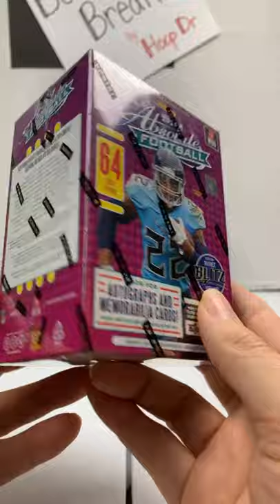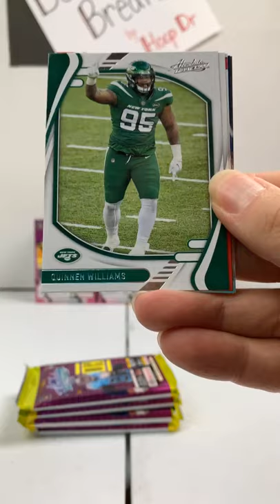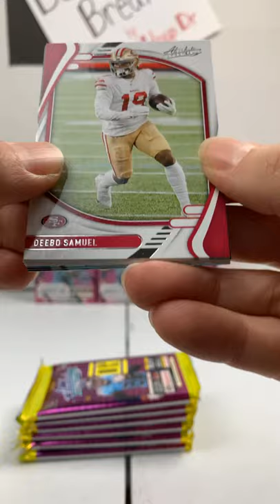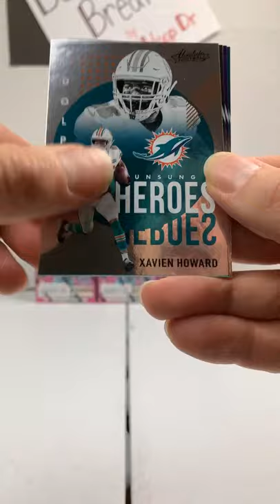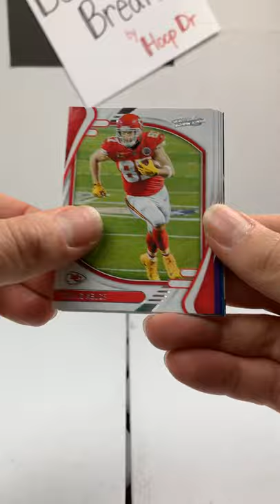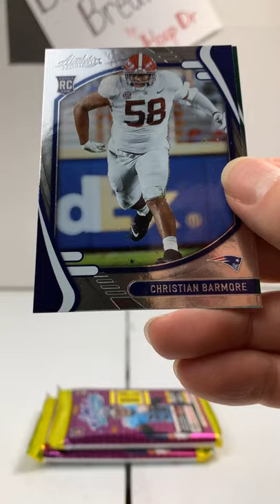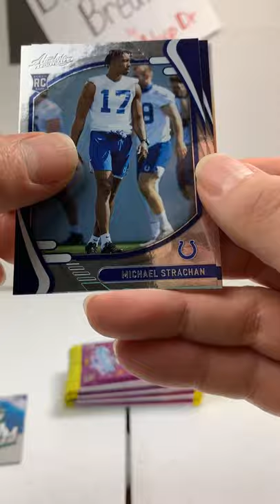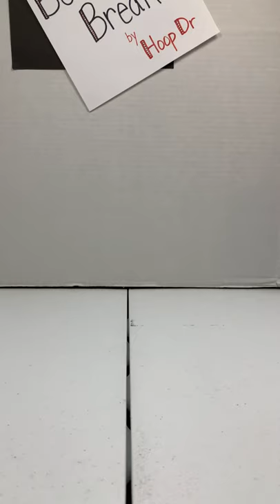2021 Absolute Football Break 11-7-21